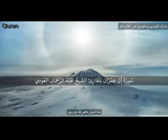aalu imban beutifull quran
aalu imbran  quran